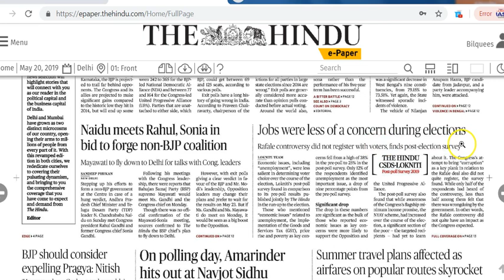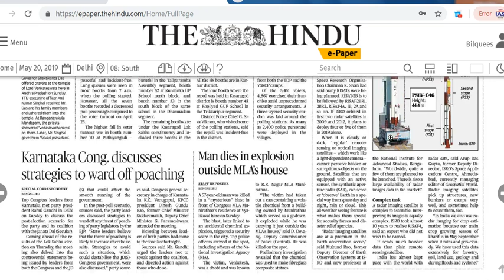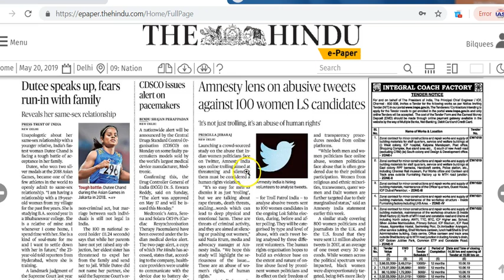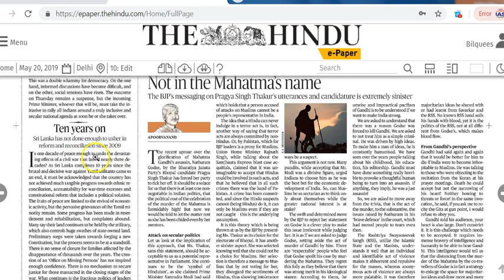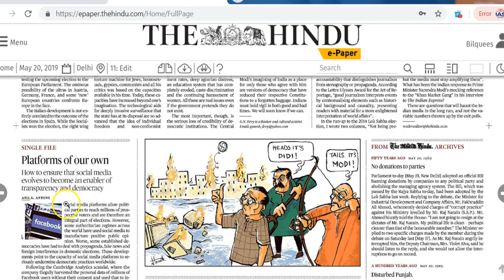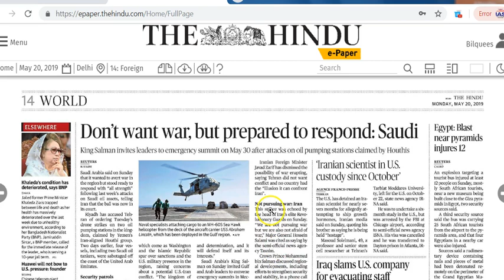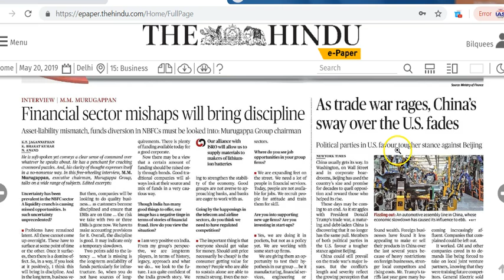IAS Daily Current Affairs | The Hindu Analysis by Mrs Bilquees Khatri (20 May 2019)